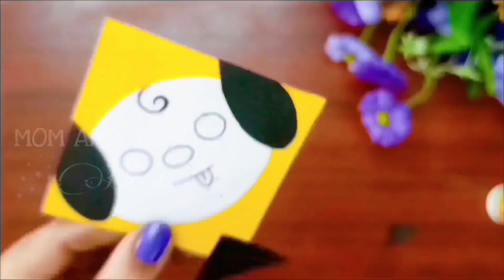BT21 Diy cute mini kite card for BTS fan friend💜/BTS Army craft ideas💜/BTS crafts easy/Paper craft/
Hello everyone🙋‍♀️🙋‍♀️

Bt21 diy cute mini kite card 💜

 🪁Makar Sankranti special card for bts fan best friend 🪁

Materials required:
1) Paper
2) Glue & scissors
3) marker
4) sketch

🎶Music🎶